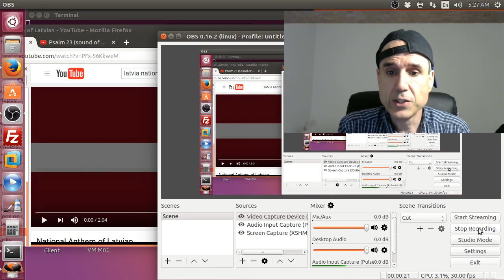Terry Davis : God's favorite national anthem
aint that some shit